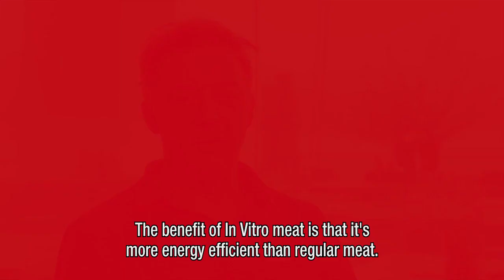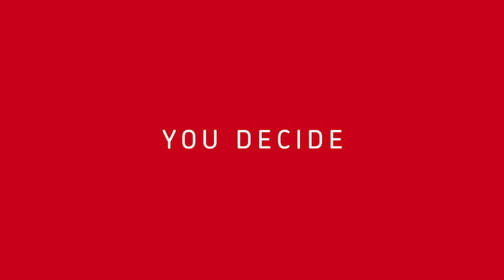Trailer - Bistro in Vitro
BISTRO IN VITRO - WORLD´S FIRST LAB-GROWN MEAT RESTAURANT

MEAT THE FUTURE
With the world’s population expected to reach nine billion people by 2050, it’s becoming increasingly unsustainable for humans to consume the same quantities of meat like we do today. With the future public debate on ‘Frankenmeat‘ in mind, Submarine Channel and the Next Nature Network present Bistro in Vitro – an online science fiction documentary about the future of meat, with a chic fictional online restaurant as its main platform. Bistro in Vistro aims to reflect on the ethics, aesthetics and prospects of lab-grown meat. We want to make people think and instigate a discussion on the future of a possible new food culture.

WHAT IF?
What if a restaurant like Bistro In Vitro would exist tomorrow, what would it look like, and what would be on the menu? Bistro In Vitro dares you to step into the imagined, but not unimaginable future of meat production and consumption. We challenge you to think outside your comfort zone, while preparing you for future foods that might end up on your plate one day.

On bistro-invitro.com you can choose your own menu, share your menu on social media, watch video interviews with visionary scientists, international renowned chefs and critics, or browse reviews. Acclaimed Dutch visual artist Floris Kaayk (Human Birdwings project) visualizes the actual preparation of four lab-grown meat dishes imagined by four master chefs in four stunning videos, showcasing that In Vitro technology has the unique potential to bring us incredible new food products.

WHO?
Bistro In vitro is a collaboration between the Amsterdam and L.A.-based platform for innovative storytelling, submarinechannel.com, and the nextnature.net – a Dutch blog, lab and network that explores the merging of nature and technology. Bistro in Bitro project director is artist, scientist, philosopher and head of the Next Nature Lab Koert van Mensvoort.

The Bistro In Vitro online documentary is inspired by Next Nature’s The In Vitro Meat Cookbook, available at your local book store or online at Amazon.com, Bol.com and other online resellers.